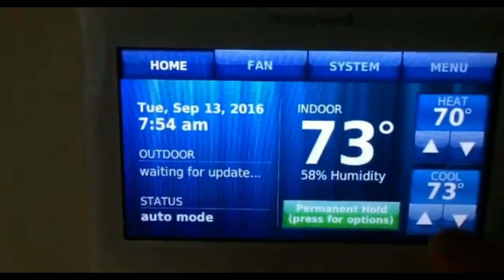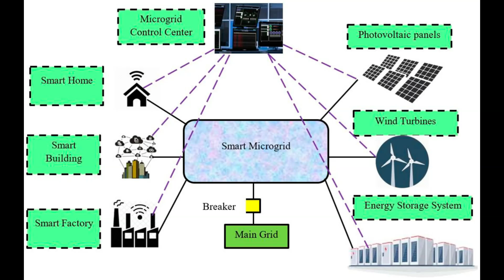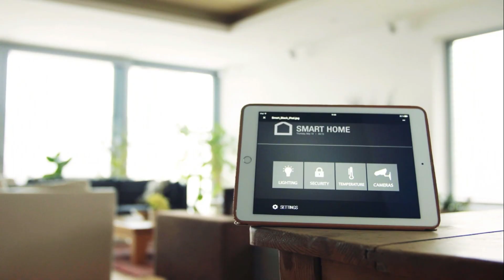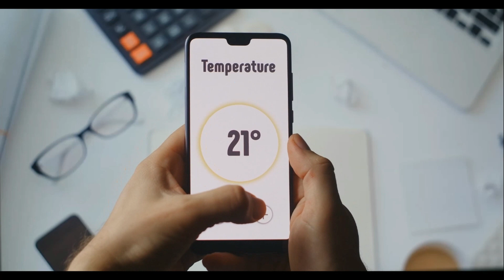You Won't Believe What Your Home Will Do in the Future (Predictions)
Step into the future of living! Discover how home automation is revolutionizing our homes, from AI-powered assistants to self-optimizing energy systems. This comprehensive guide explores the latest trends, challenges, and exciting possibilities. Get ready to be amazed by the incredible potential of smart homes!

CHAPTERS:
0:00 Intro
0:26 The Vision
0:47 The Challenges
1:12 The Breakthroughs
2:42 Predictions and Forecast